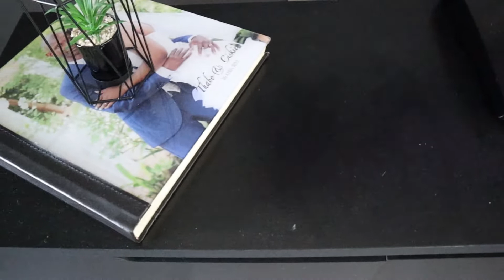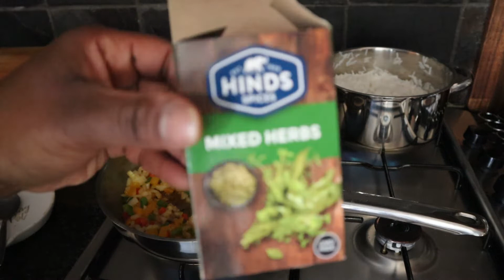*NEW*CLEAN WITH ME 2022 // COOK WITH ME // HOMEMAKING MOTIVATION // SOUTH AFRICAN YOUTUBER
Hey guys, welcome back to another cleaning motivation video😀
In today's motivation, I am coming to you with another clean with me video to give you tons of cleaning motivation to work on your spaces😉 I will be tackling my living room, giving you some kitchen cleaning motivation and cooking motivation as well.
I hope you will find motivation from this video to work on your spaces and also cook and maybe also make a special treat for your family. If you do, please give this video a 👍 and leave a comment in the comment section😉

xoxo
Ckay